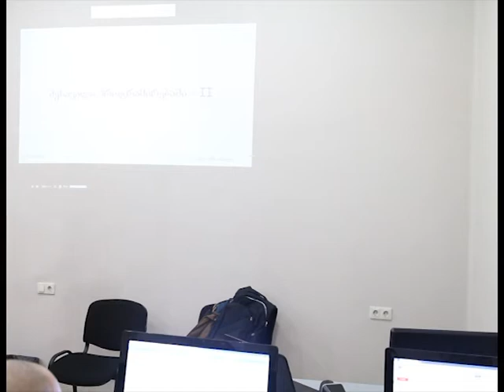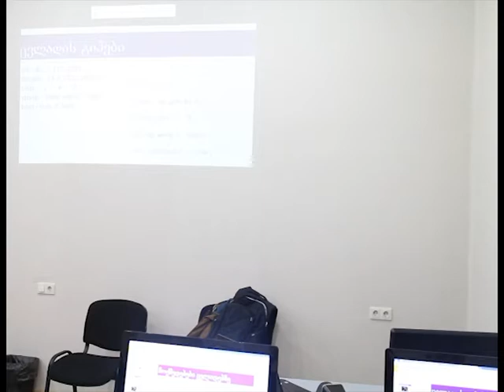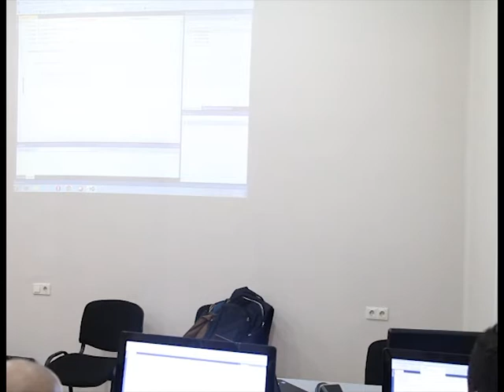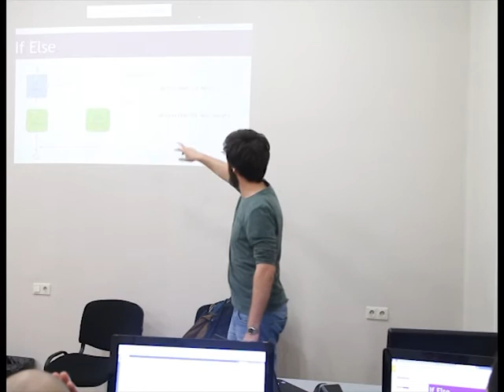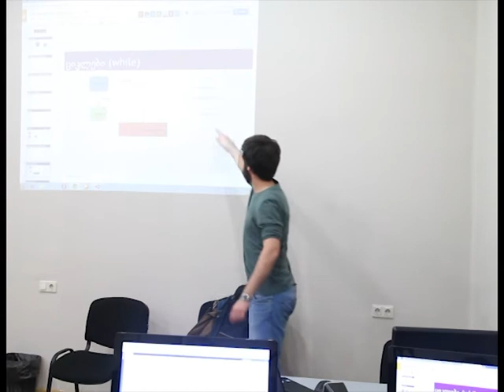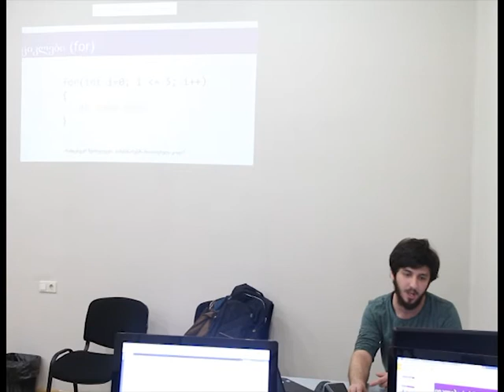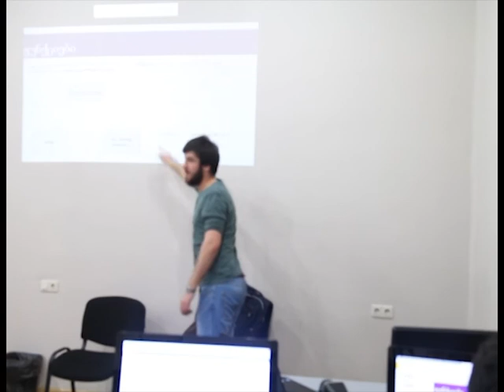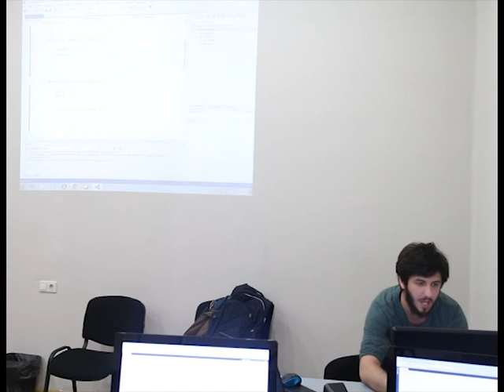შესავალი პროგრამირებაში c# 02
ალექსი ამნიაშვილის მეორე ლექცია.